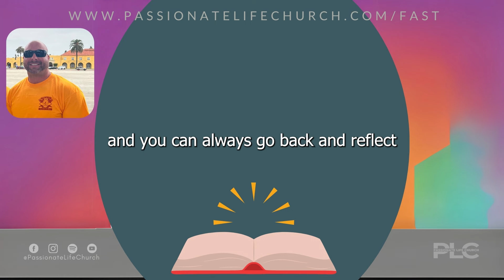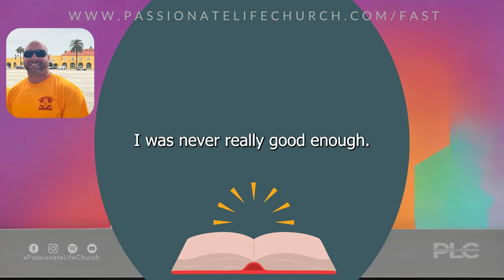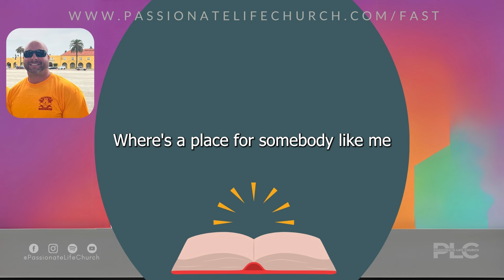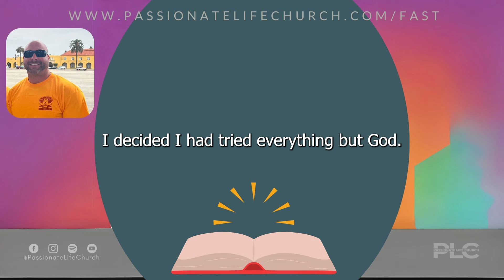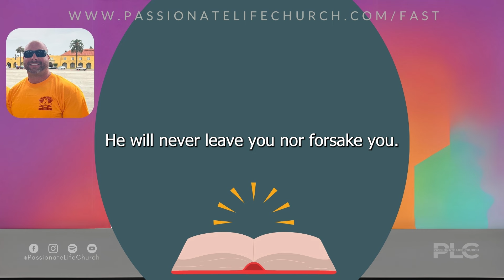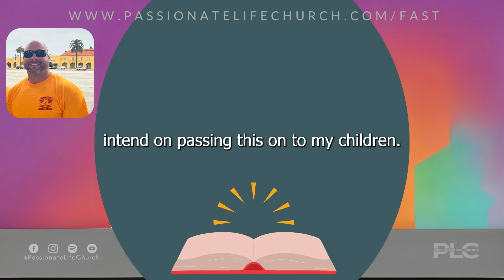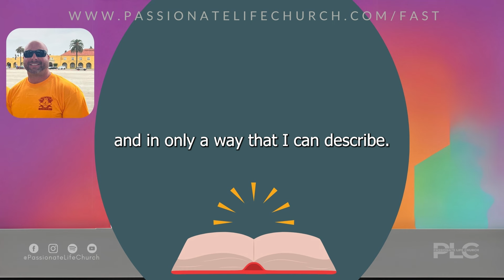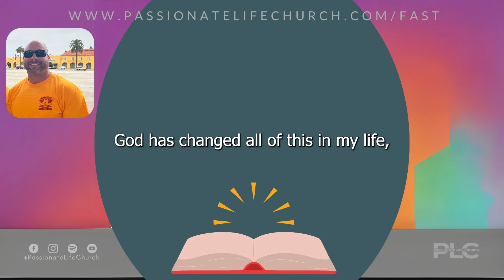Fasting & Prayer 2024 | Security in Christ's Promises | Day 7, Jesse Cunningham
Fasting & Prayer 2024 | Have you ever felt judged? Like you don't belong? Jesse Cunningham shares how he found his place with the Lord.

Want more information on how we fast and pray at Passionate Life Church?

Join us every Sunday LIVE at 9:00am or 10:30am

— Passionate People. Multicultural Environment. Atmosphere to Experience God.

You will feel Loved, Refreshed, & Empowered

Loved: We have an atmosphere of acceptance and an environment that creates a “come as you are” message. Everyone will feel loved!

Refreshed: We serve a God of the Fresh Start! No matter where you’ve been or what you’ve done, God wants to refresh you today and every day.

Empowered: God wants to grow you into everything He’s called you to be and do. We want to give you all of the tools you will need in order to empower you to live a life fully devoted to Jesus Christ.

We are non-denominational & believe that the Bible is truth and fully written by God through man.